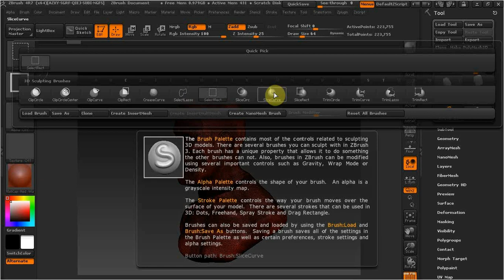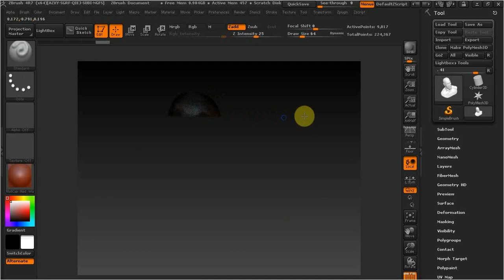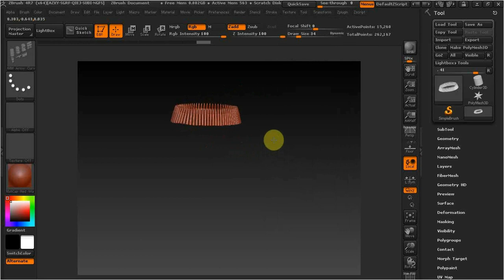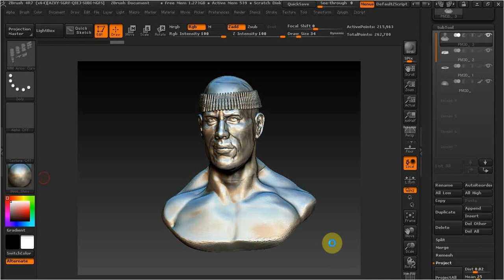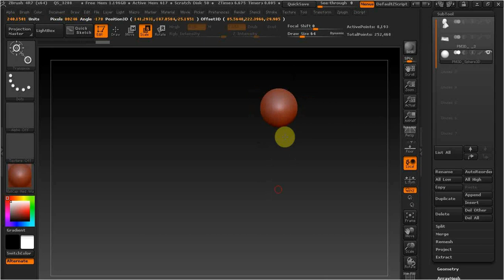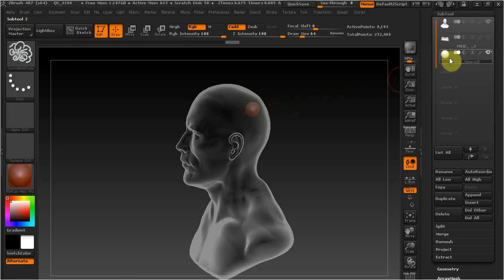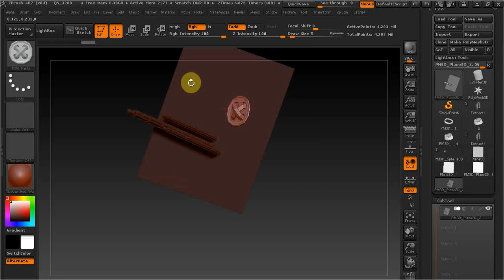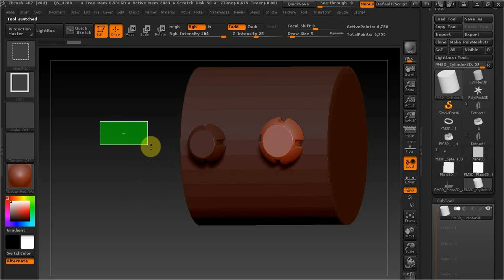ZBrush как работать с CURVES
Продолжаем изучение Збраш.